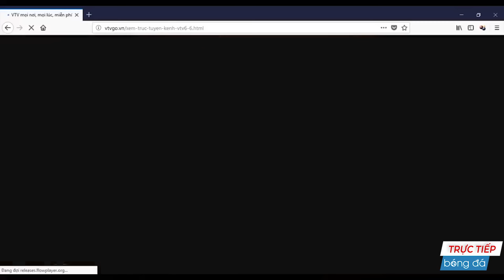🟣VIỆT NAM - QATAR | ĐẤT NƯỚC ĐĂNG CAI WORLD CUP KHÔNG THỂ QUÊN NỔI NỖI ÁM ẢNH MANG TÊN QUANG HẢI